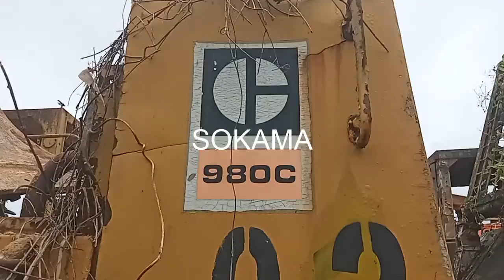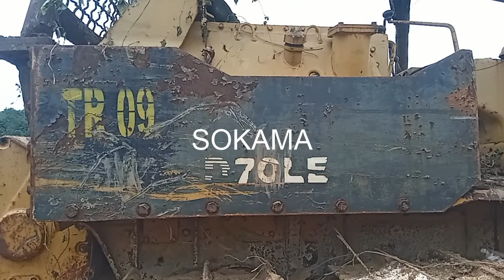POLISI MELAKUKAN PEMERIKSAAN AWAL TERKAIT LP PENCURIAN ALAT BERAT, 041121